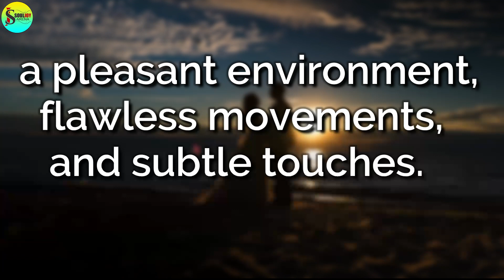How To Kiss A Girl Properly - The Techniques For Success!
Looking for tips to have the best first kiss? Look no further! In this video, we'll be sharing some expert advice that will help you make your first kiss a memorable and successful one. You'll learn how to make your first kiss special and how to avoid feeling embarrassed. So, whether it's your first time kissing someone or you just want to up your game, make sure to watch until the end so that you can be confident and ready for that next special moment.

Contents:
00:00:00 - Intro
00:01:44 - Step 1: Get prepared and be neat.
00:02:54 - Step 2: Build chemistry.
00:03:41 - Step 3: Be gentle but firm.
00:04:33 - Step 4: Get the place right.
00:05:07 - Step 5: Be confident.
00:06:02 - Step 5: Control your tongue.
00:07:27 - Step 7: Slowly intensify the kiss.

Soul Joy Arena wants to make it clear that the information we share in our videos is not intended to be professional relationship advice or a substitute for consulting with a qualified relationship counselor or therapist.
While I strive to provide accurate and helpful information, we am not a licensed therapist or counselor, and our observations and best practices are based on our own experiences and insights from experts in the field.
Every relationship has its own ways of forming, forging, and evolving. That's why it's always a good idea to consult with a qualified professional who can provide personalized advice tailored to your specific needs and circumstances.
Be always mindful to prioritize your mental health and seek professional help when needed to ensure the health and happiness of your relationships.